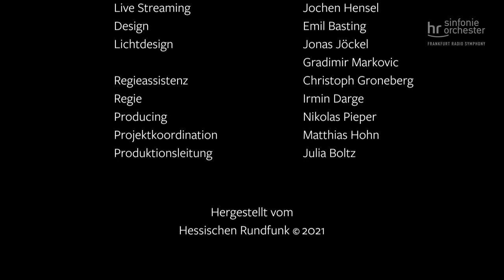Städel in Concert: ABOUT HUMANS – Contemporary Art meets Beethoven & Pärt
Städel in Concert:
ABOUT HUMANS ∙

Gegenwartskunst trifft Beethoven & Pärt ∙

Städel Museum und hr-Sinfonieorchester ∙

Mit Kunstwerken von
Martin Kippenberger, Maria Lassnig,
Daniel Richter, Cindy Sherman u.a.

Streichquartett C-Dur op. 59 Nr. 3

Arvo Pärt
Psalom

und dem
Hába Quartett:

Sha Katsouris, Violine
Artur Podlesniy, Violine
Peter Zelienka, Viola
Arnold Ilg, Violoncello

Städel Museum, Frankfurt, 19. März 2021

Städel in Concert:
ABOUT HUMANS

Contemporary Art meets Beethoven & Pärt ∙

Staedel Museum & Frankfurt Radio Symphony ∙

With Artworks by
Daniel Richter, Cindy Sherman etc.

String Quartett C Major Op. 59 No. 3

Arvo Pärt
Psalom

and the
Hába Quartett:

Sha Katsouris, Violin
Artur Podlesniy, Violin
Peter Zelienka, Viola
Arnold Ilg, Violoncello

Frankfurt, Städel Museum, 19. März 2021

Kunstwerke/Artworks:
Bettina von Arnim: Hosenträger (1970)
Jean Dubuffet: Michel Tapié – Gran Duc (1946)
Alberto Giacometti: Femme, épaule cassée (1958-59)
  © Alberto Giacometti Estate / ACS, London and ADAGP, Paris 2021
Alberto Giacometti: Grand nu assis (1957)
Leon Golub: Fallen Figure (Fallen Fighter) (1971)
Martin Kippenberger: Zwei proletarische Erfinderinnen auf dem Weg zum Erfinderkongreß (1984)
Maria Lassnig: Selbstporträt mit Affen (Geliebte Vorväter) (2001)
Henri Laurens: La grande baigneuse (Die große Badende) (1947)
Pablo Picasso: Femme accroupie (1960)
Daniel Richter: Horde (2007)
Klaus Rinke: Die Wand (1971)
Wilhem Sasnal: o.T. (2013)
Eugen Schönebeck: Junge Frau (1962)
Cindy Sherman: Untitled #77 (1980)

Mehr zu den Kunstwerken:
ABOUT HUMANS – Digitale Sammlung (Städel Museum)

More about the Artworks:
ABOUT HUMANS – Digital Collection (Städel Museum)